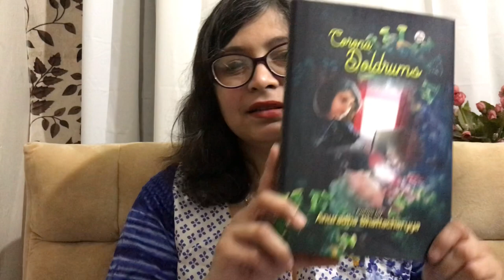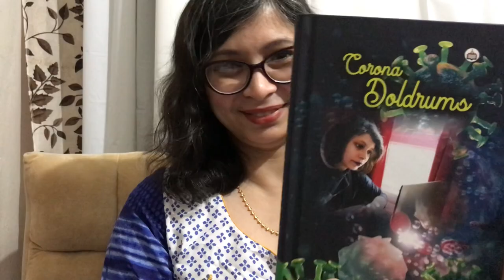Reading from Corona Doldrums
In this video I am reading from the book of poems Corona Doldrums. These are poems written since March 2020 when we first heard of the novel Coronavirus. Most of the poems were written during the lockdown in India. later on till February 2021, I added about 30 more.